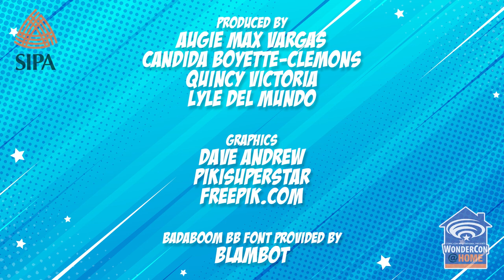Filipino Comic Artists: Pencil & Paper to Digital | WonderCon@Home 2021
Mike del Mundo (Marvel Comics), Francis Manapul (DC Comics), and Whilce Portacio (Marvel Comics) discuss their journey drawing some of the most iconic superheroes and being a Filipino person in the industry. Moderated by Quincy Victoria (Kawal: Soldier of the People). Panel arranged by Search to Involve Pilipino Americans (SIPA).